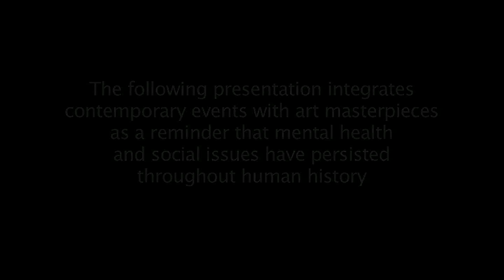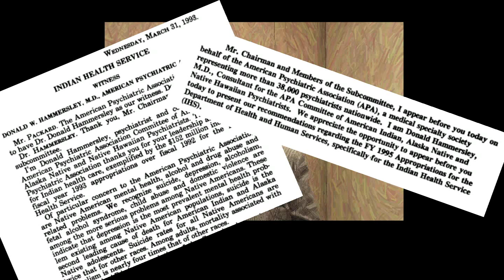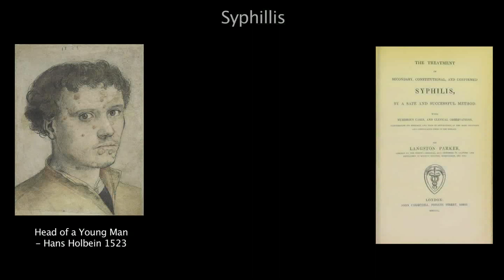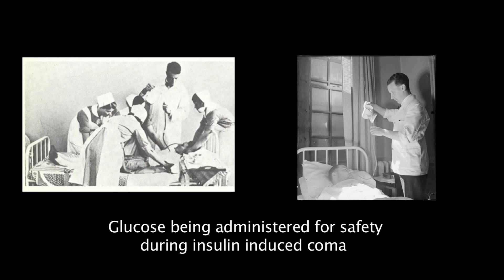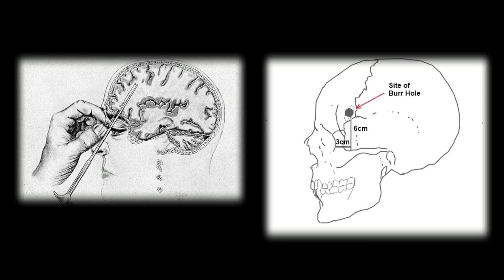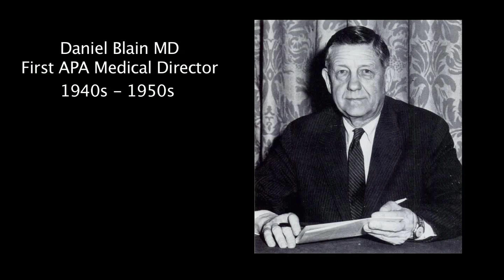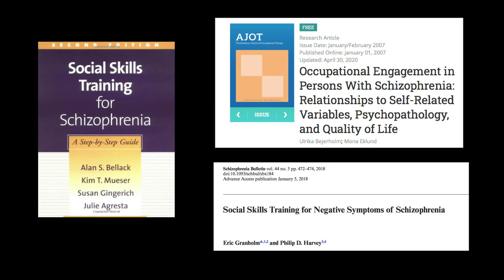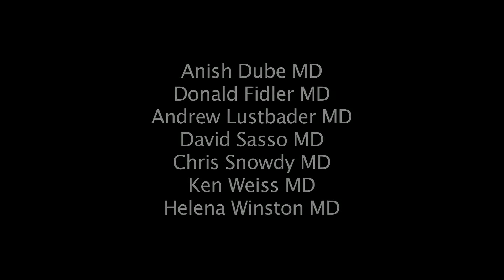History of Psychiatry - Asylums to Community Care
Produced by the Committee on Arts and Humanities of the
Group for the Advancement of Psychiatry (GAP)
Part of a planned multi-episode series on the History of Psychiatry

Narrated by Kenneth Weiss, MD
Edited by Donald Fidler, MD
Copyright GAP 2020